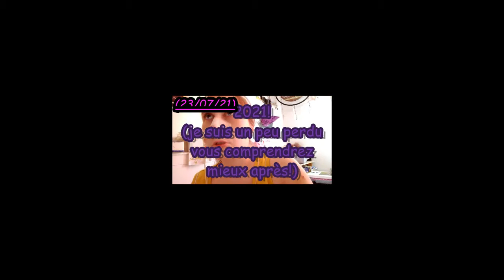23 07 2021 vlog des nouvelles après plus de 6 mois d'absence partie 1